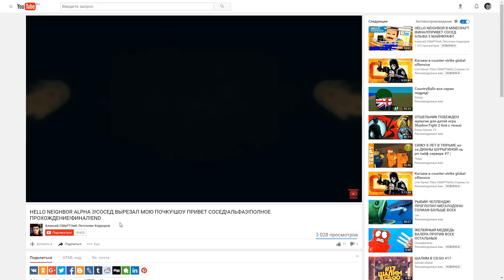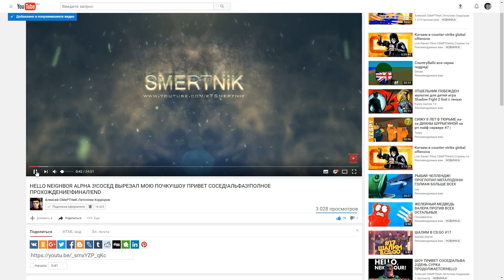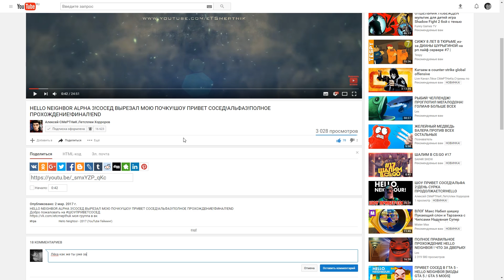ШОУ ПРИВЕТ СОСЕД!БОМЖУЕМ В МЕТРО!ИГРА HELLO NEIGHBOR MOD KIT!ПРИВЕТ СОСЕД МОДЫ ПРОХОЖДЕНИЕ!